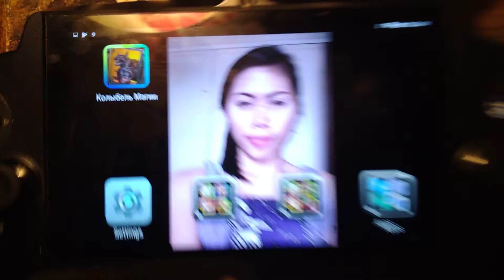My psp on steroids 😍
The jxd s192k I have it for 2 years now dropped once and still works like new